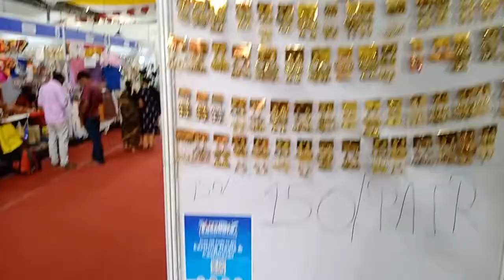Pondicherry saras mela(2)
Vanna Vanna handcraft porutkalin anivakkupu